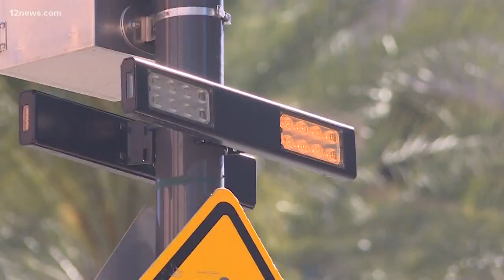Surprise school holds mock crash to demonstrate driving dangers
Police and the school wanted to create a realistic scenario to share the dangers of drunken and distracted driving to students in Surprise, Arizona.